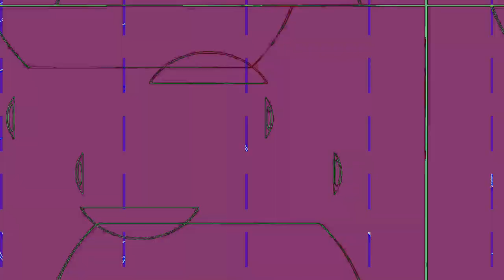[EPILEPSY WARNING] Movie 23 11 05 12h03m09s